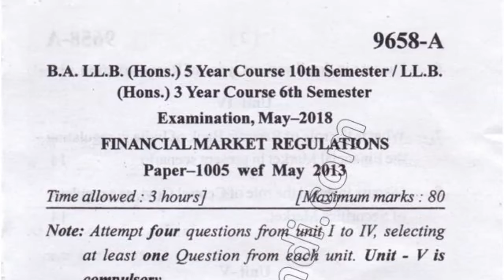2018 Mdu BA LLM Hons 10th Sem Financial Market Operations Question Paper